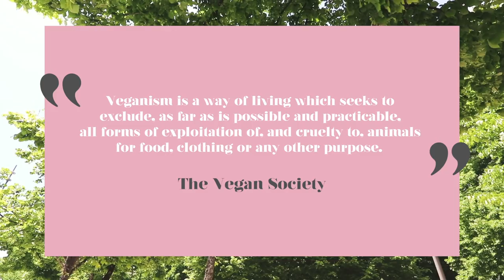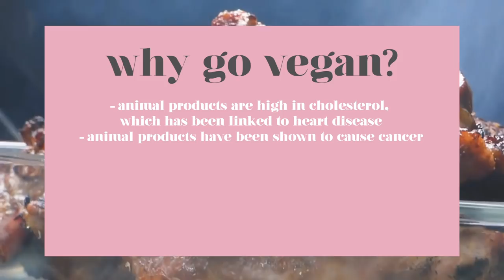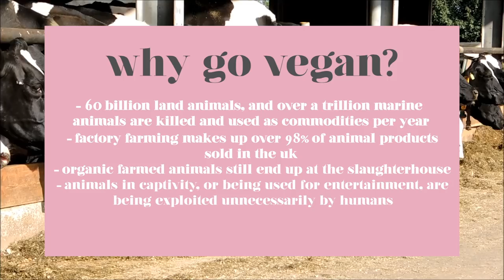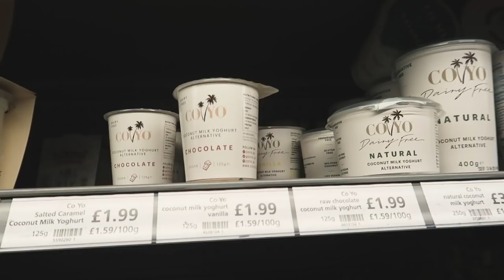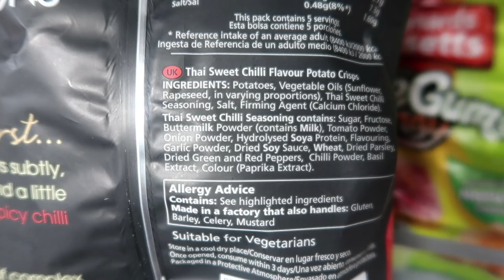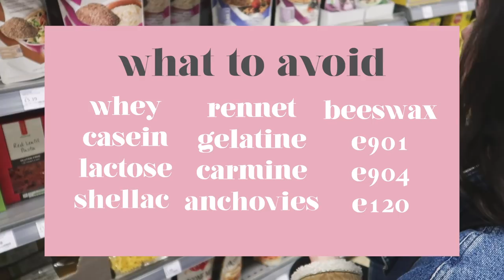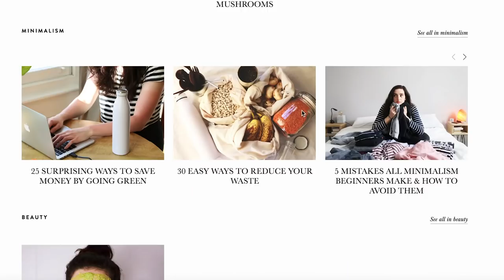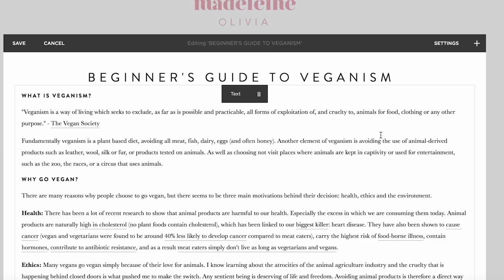BEGINNER'S GUIDE TO VEGANISM | My 10 Top Tips on How To Go Vegan!